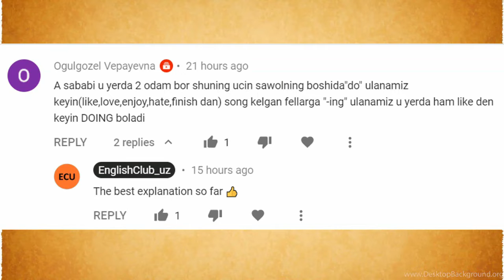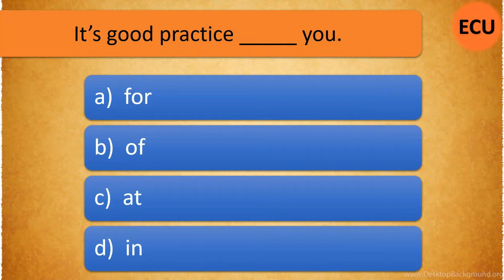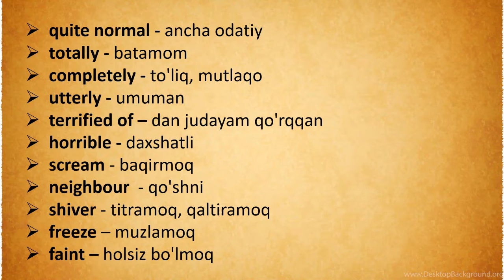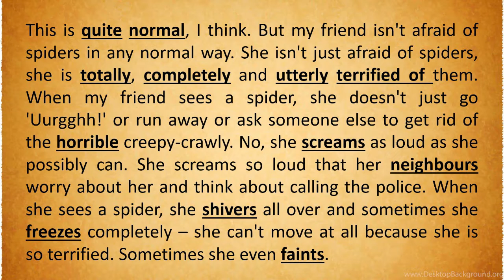2. INGLIZCHA HIKOYA ORQALI INGLIZ TILI O'RGANING - A Serious Case english story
Inglizcha Hikoya Tarjimka qilib ingliz tili gramatikasi, yangi inglizcha so'z va iboralar va shuningdek inglizcha chiroyli talaffuz qilishni tez zerikmasdan o'rganishda davom etamiz.
EnglishClub_uz kanalidan uzoqlashmang - Kanalga qo'shiling va eng qiziqarli inglizcha darslarni o'tkazib yubormang.

Hikoyadagi Foydali So'zlar:
quite normal - ancha odatiy
totally - batamom
completely - to'liq, mutlaqo
utterly - umuman
terrified of – dan judayam qo'rqqan
horrible - daxshatli
scream - baqirmoq
neighbour  - qo'shni
shiver - titramoq, qaltiramoq
freeze – muzlamoq
faint – holsiz bo'lmoq

Инглизча тилини тез  урганиш граматика кандай кили инглиз тилини тез урганиш - инглиз тили сирлари